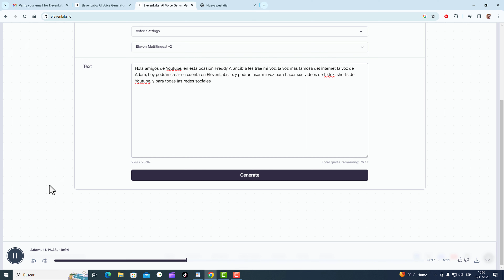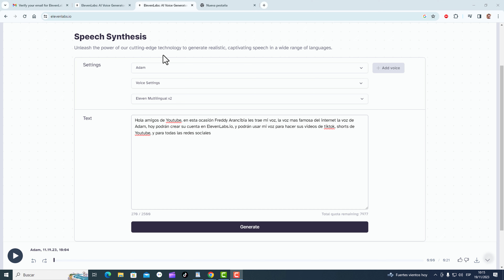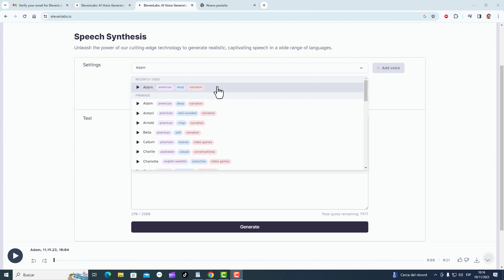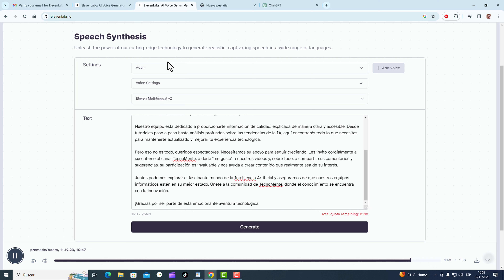Como Usar ElevenLabs / La Mejor IA de Voces Artificiales Realistas / de Texto a Voz Gratis